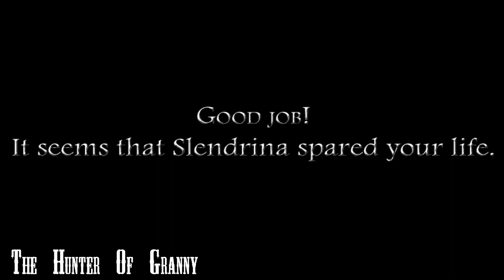Slendrina The School Unofficial PC Version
📹 Description of the video 📹 : Welcome back to another scary adventure with Slendrina. This time, you'll find out more lore about Slendrina. However it won't be an easy task. She is guarding the school and ready to make you suffer.

💻 My PC 💻 :

AMD Radeon Graphics Card
16go RAM (2 RAM Bars)

🧑‍💻 Modder 🧑‍💻 and 🕹️ gamer 🕹️  of PC games made in Unity or Unreal Engine, 🙂 you can find some good stuff on my channel 🙂 !